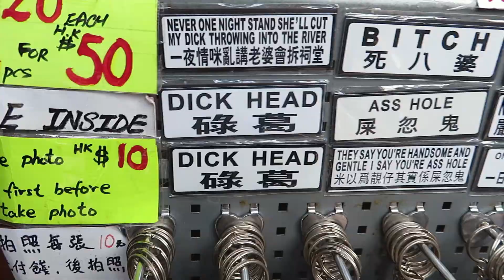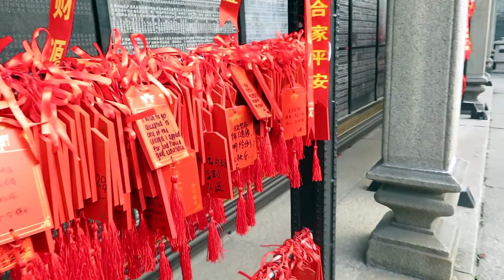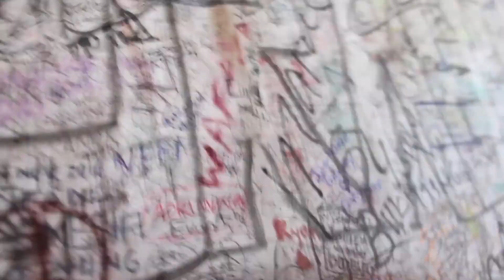A Trip to China 2017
Hey guys! I am so excited to upload this video for you guys! I went to China for 2 weeks and had the most amazing trip ever! I am beyond grateful and this is a trip I will never forget. I have seen and experence so much in the 2 weeks I was there. While being there it made me want to travel more as I get older and see more of our beautiful world.
-oxox Adrianna :)

Song- Sunset Lover by Petit Biscuit